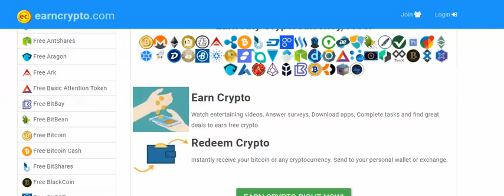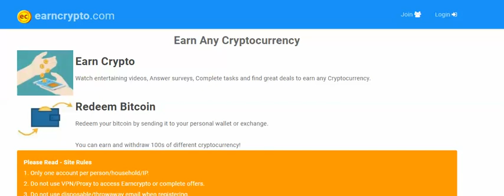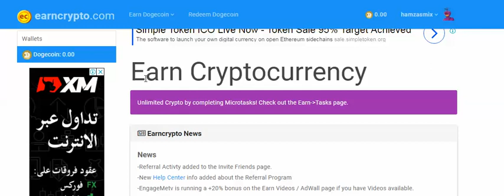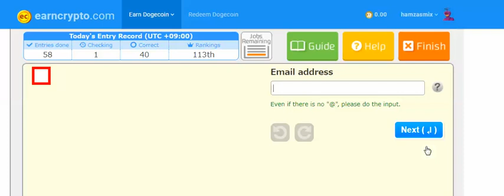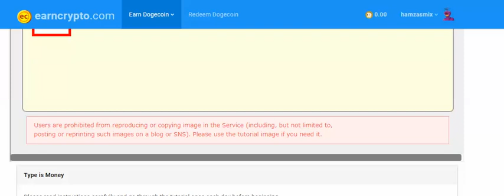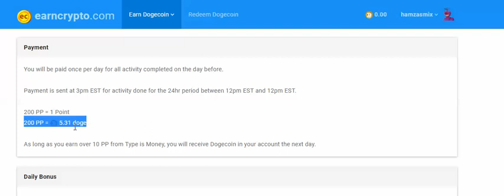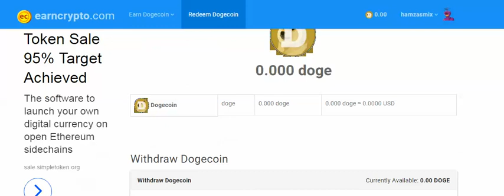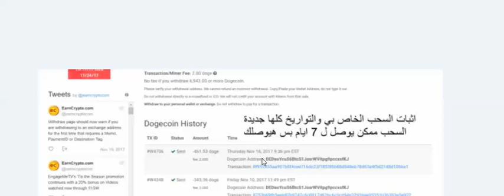شرح موقع earncrypto لربح العملات الرقية المعروفة بطريقة سهلة مع اثبات الدفع %100 لا تضيع الوقت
فضل موقع لربح المال من الانترنت عبر العملات الرقميه بطرق رائعه مع اثبات الدفع
هيا عملات افتراضيه يتم تداولها واستخدمها عبر الانترنت وهناك العديد من تلك العملات مثل البيتكوين , الدجكوين و غيرها...

الرابط الخاص للموقع : %10 من الارباح في رابط الايحالة